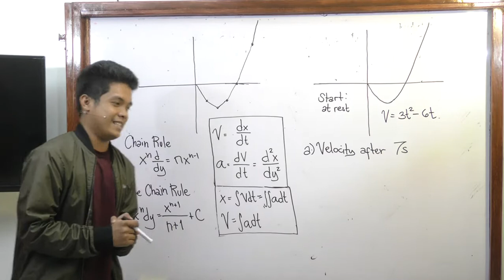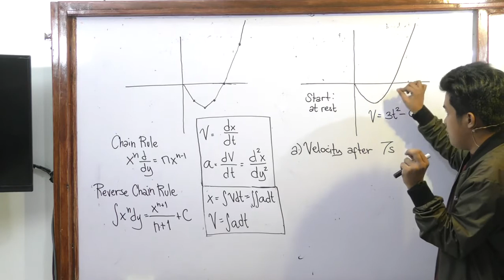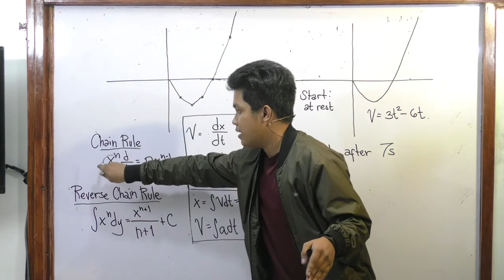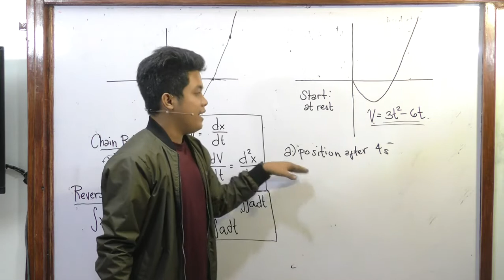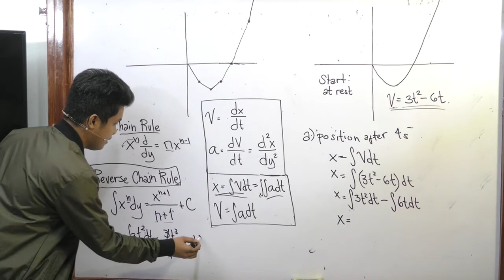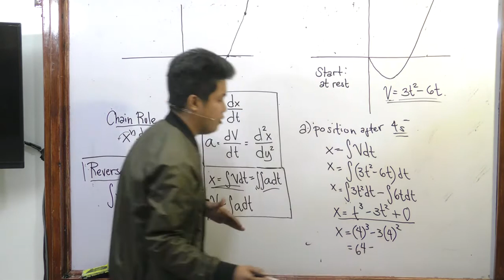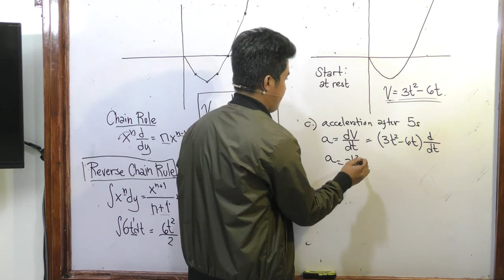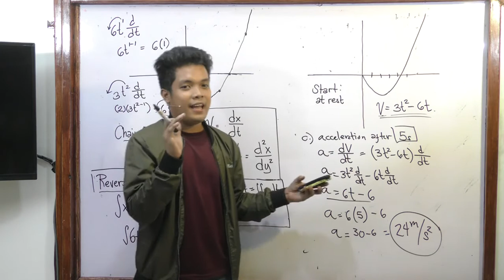Psc1Q1L2: Instantaneous Kinematics